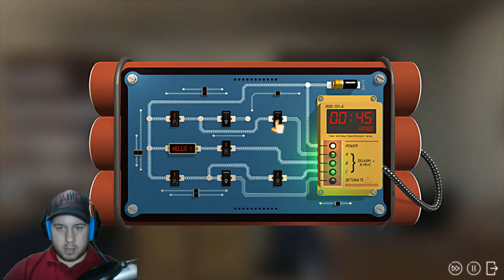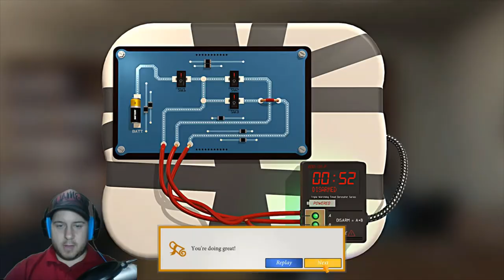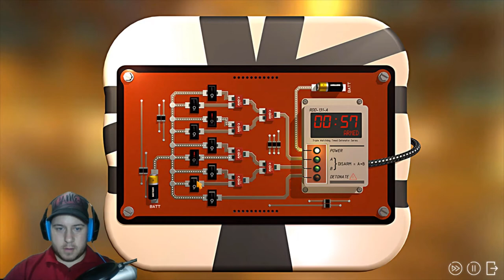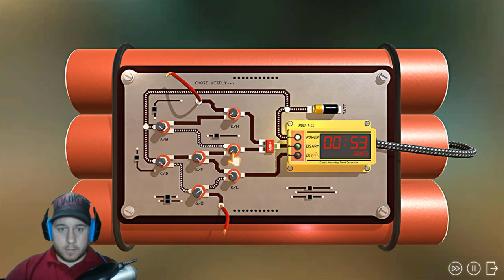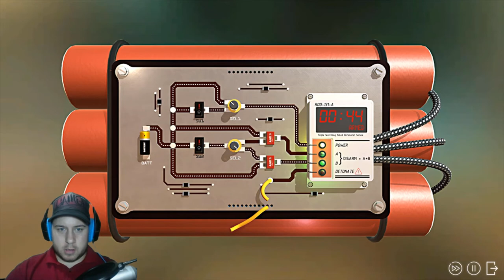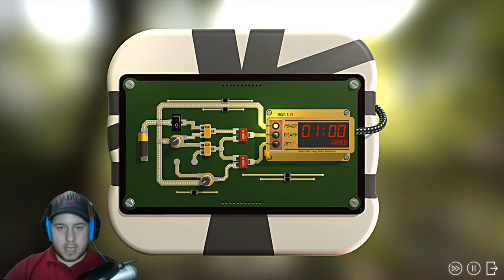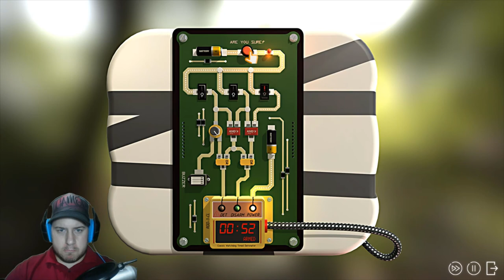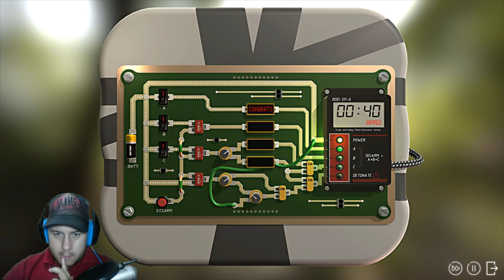PASSED WITH LITERAL FLYING COLORS | Demo Me This!: Bomb Squad Academy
Time to get down and dirty and pass my master class in Bomb Squad Academy Demo!